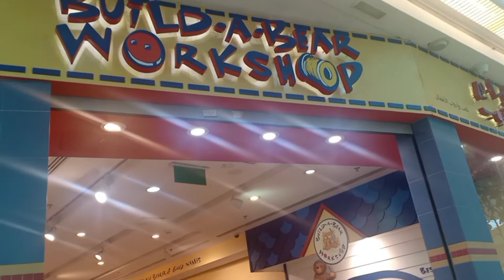# MY FRIDAY ll GRAND AVENUES MALL KUWAIT / BY REZA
I'm bless with may employer and here family, kasi hindi katulong tingin nya sa amin Kong ano belhin nila meron din kame, thanks to god kasi binigyan nya kame Ng napa ka bait na amo.